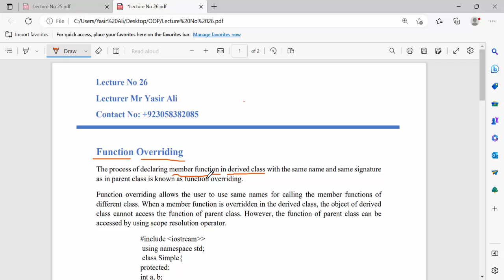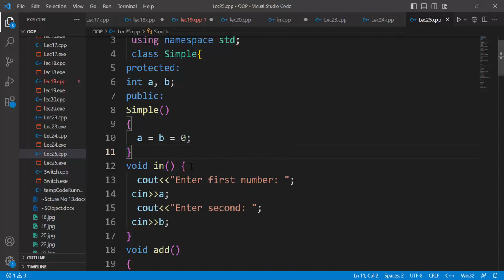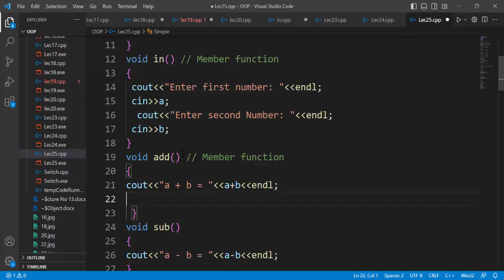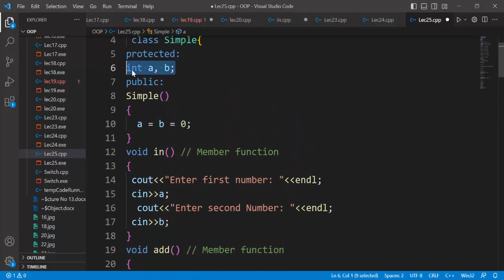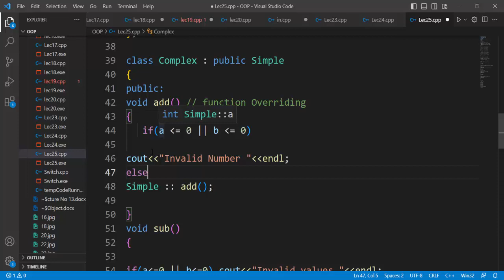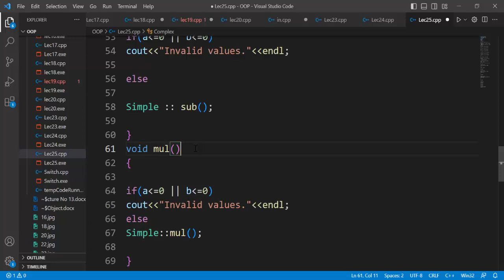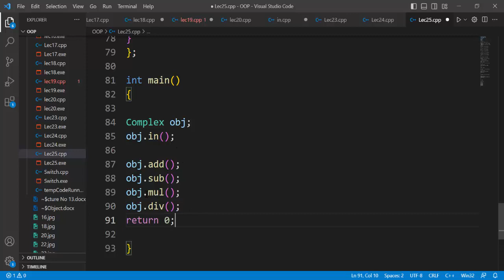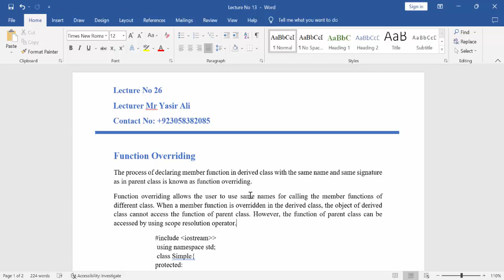26) Function Overriding in C++ with example || C++ tutorials for beginners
( Other Courses)
26) Function Overriding in C++ with example || C++ tutorials for beginners

(Socials)